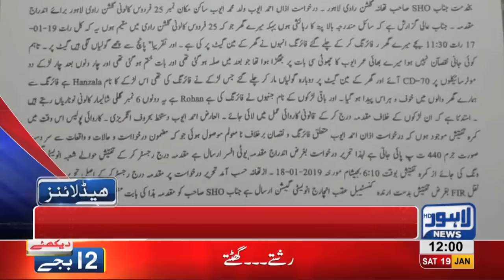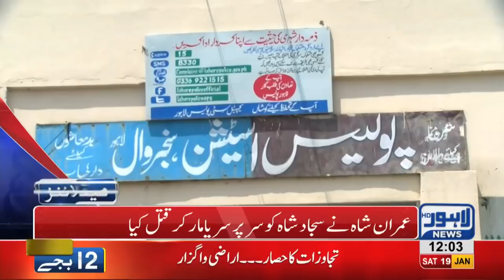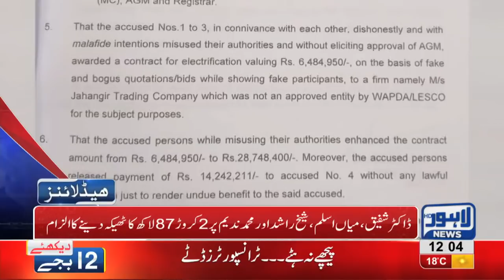12 PM Headlines Lahore News HD –19th January 2019